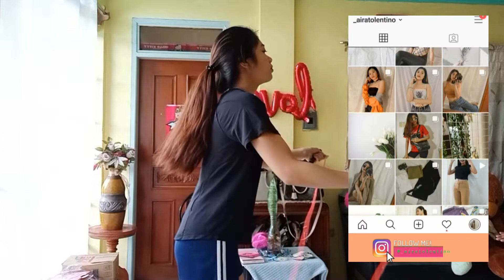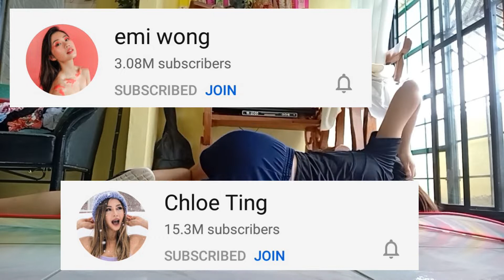WORKOUT ROUTINE | diet secret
For today's video I will be sharing with you my workout routine

Ps. I feel humiliated because of my mat and workout clothes but I'm just being practical. I use what I have.

Sorry for the changes in lighting and magulong background I didn't noticed that while filming. I promise on my next videos, I will be keen on that.

I've done all of that in the span of 3 months, you should too! Keep motivated, set your goals.

See you on my next workout video! I will be elaborating more of my secrets and also doing more workout videos that are not incorporated with any of the videos above 👆 because some of my workouts ay ginagawa ko lang dahil sa knowledge ko about sa napapanood ko.

Love,
~Aira 💛